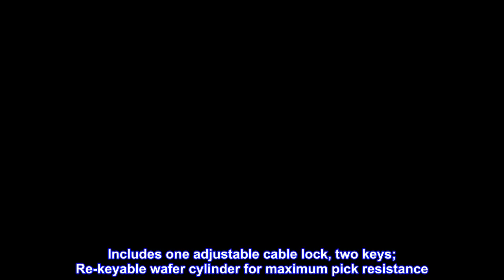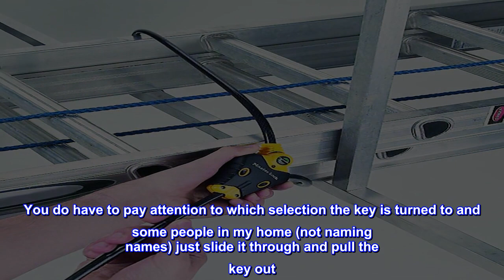Great product - Master Lock 8413DPF Python Cable Lock with Key, 1 Pack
Outdoor adjustable cable lock with key is best used as a trail camera lock, kayak locking cable, bike cable lock, tools and job boxes lock, and to secure other outdoor equipment
Adjustable cable bike lock with key has a patented locking mechanism that holds the cable tight at any position for a perfect fit
Cable lock is made with braided steel for strength and flexibliity; Rust-resistant lock and vinyl coated cable for superior weather resistance
Bike lock cable is 6 ft (1.8 m) long and 3/8 in (10 mm) wide in diameter
Includes one adjustable cable lock, two keys; Re-keyable wafer cylinder for maximum pick resistance

Good multipurpose lock - use for golf cart
I really like this lock. Very sturdy and long enough for a variety of uses. I currently use it to secure a golf cart (steering wheel to seat back) and it’s easy to take on and off. You do have to pay attention to which selection the key is turned to and some people in my home (not naming names) just slide it through and pull the key out. You have to actually lock it!